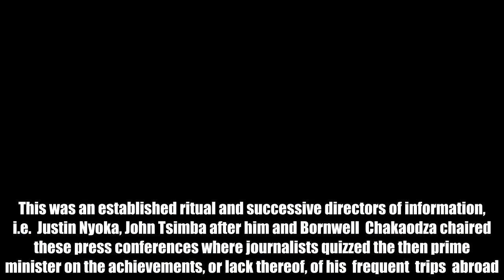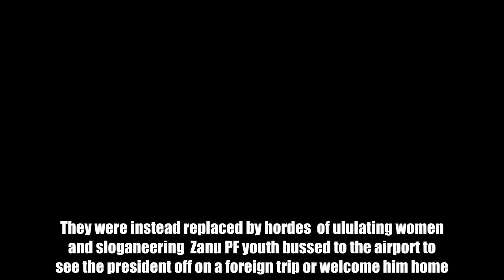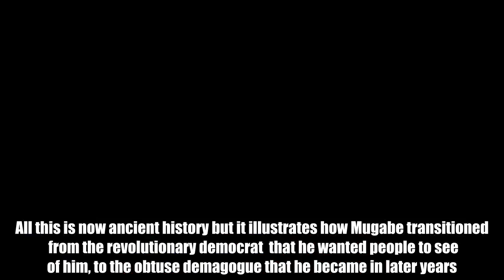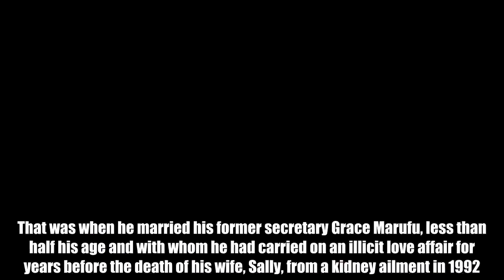Robert Mugabe – a sad tale of Hero to Zero – Nehanda Radio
By  The older generation will recall that in the early part of his leadership of Zimbabwe, former president  routinely held press conferences in the Airport VIP lounge  both when leaving the country on a visit abroad and on his return.   This was an established ritual and successive directors of information, i.e.  Justin Nyoka, John Tsimba after him and Bornwell  Chakaodza chaired these press conferences where journalists quizzed the then prime minister on the achievements, or lack thereof, of his  frequent  trips  abroad.  At one of these press conferences in the late 80s, a senior security officer, apparently miffed by the boldness of some of the press questions, declared nonchalantly, to a group of us that government would soon ban journalists from future press conferences because their questions were increasingly impudent and confrontational. The irony of this ludicrous proposition was not lost on us – for weeks thereafter, we laughed about  the patently  preposterous notion of a press conference without the press. But ridiculous as it may have seemed then, airport press conferences  soon ceased altogether. They were instead replaced by hordes  of ululating women and sloganeering  Zanu PF youth bussed to the airport to see the president off on a foreign trip or welcome him home. On these occasions, Mugabe no longer had to answer questions from pesky journalists – all he did now was rant against his enemies and scold the meddling west to cheering crowds. All this is now ancient history but it illustrates how Mugabe transitioned  from the revolutionary democrat  that he wanted people to see of him, to the obtuse demagogue that he became in later years. With the fawning acquiescence of close aides and ministers whom he recycled interminably into his cabinet, Mugabe became increasingly reclusive, accessible only to a select inner circle of sycophants who evidently told him only what he wanted to hear. He became increasingly detached from reality. Manifestly, it became clear Mugabe had lost all understanding, compassion, empathy or sympathy for the people he pretended to love but instead blithely  took for granted, callously abused and systematically impoverished. Then came the damascene moment for Mugabe.  This led to a dramatic shift in his behavior. That was when he married his former secretary Grace Marufu, less than half his age and with whom he had carried on an illicit love affair for years before the death of his wife, Sally, from a kidney ailment in 1992. Mugabe became aloof and indifferent  to the country’s mounting problems and seemed only interested  in spending his time aboard aircraft hopping from one international conference to the next stopping only for  briefly  in Zimbabwe. This, in addition to his regular trips to Singapore for medical check-ups, meant Mugabe hardly spent a straight month in the country. Cynical Zimbabweans even likened him to the Portuguese explorer Vasco da Gama, for  his penchant for foreign travel. It is not